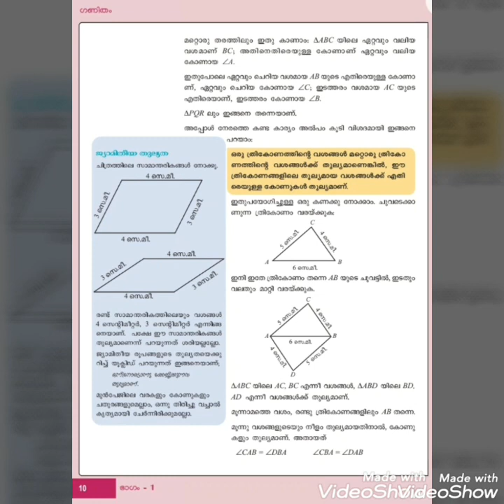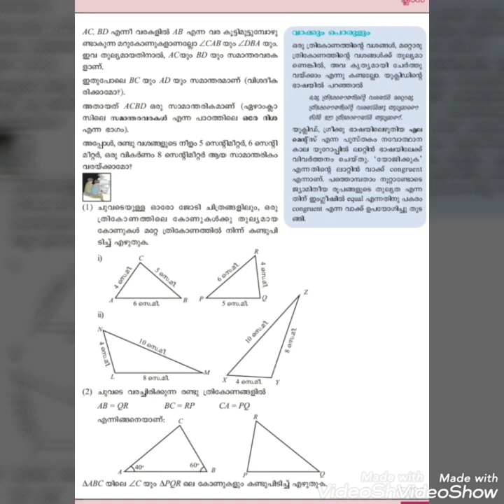Class 8 Maths | Chapter 1 | part-1 | ( തുല്യത്രികോണങ്ങൾ )